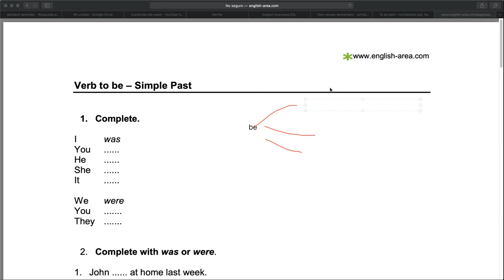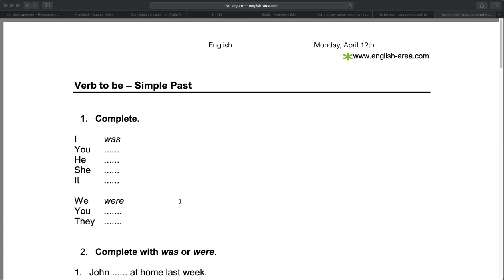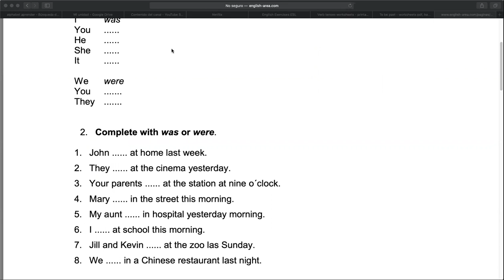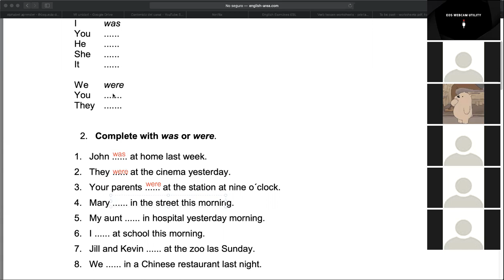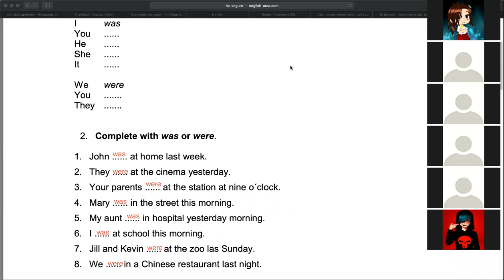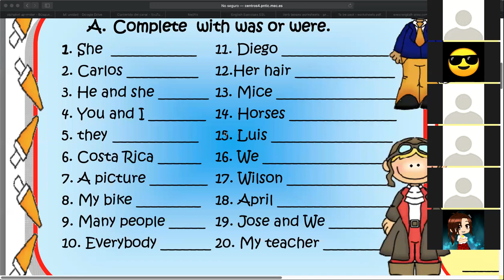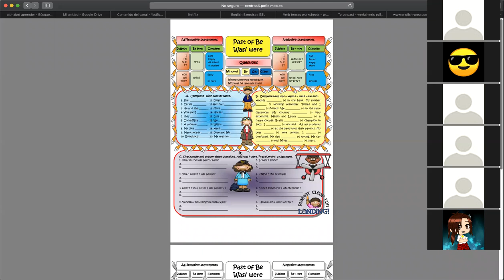6th Grade, Monday, April 12th